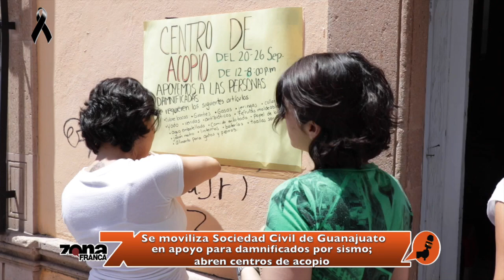La sociedad civil de León ha dispuesto más de 30 centros de acopio de víveres para los damnificad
Sismo 19 septiembre 2017 en CDMX